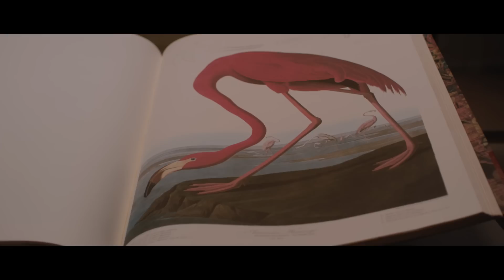American Animals - In Cinemas September 7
The extraordinary and thrilling true story of four friends (Evan Peters, Barry Keoghan, Blake Jenner, and Jared Abrahamson) living an ordinary existence who brazenly attempt to execute one of the most audacious art heists in US history.

But not everything is as it seems, and as the daring theft unfolds through each of their perspectives, each of them start to question whether their attempts to inject excitement and purpose into their lives is simply a misguided attempt at achieving the American Dream.

DIRECTED BY Bart Layton
STARRING Evan Peters, Barry Keoghan, Blake Jenner, Jared Abrahamson, Ann Dowd and Udo Kier